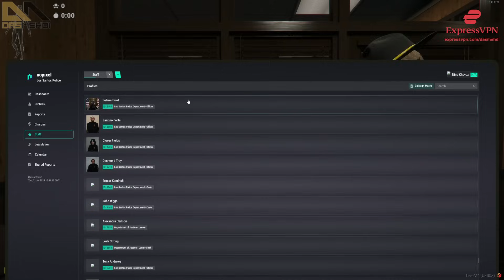Nino Talks With Cassidy About a Conspiracy Related to The Old Council! | NoPixel RP | GTA RP | CG